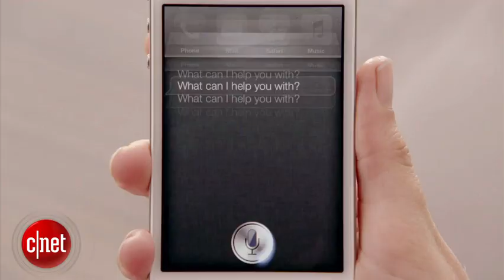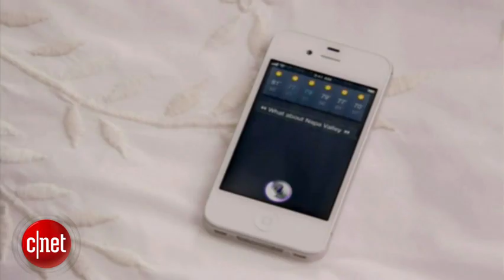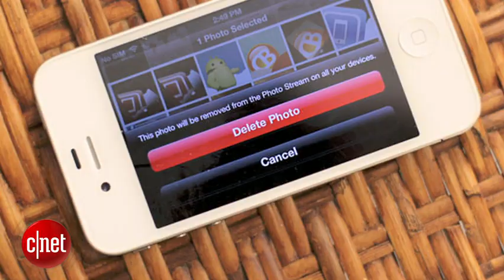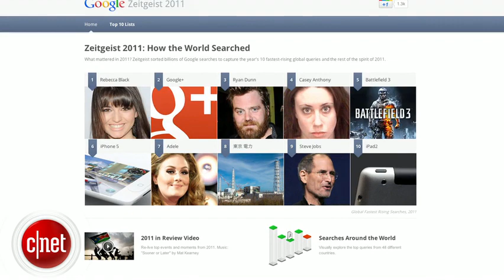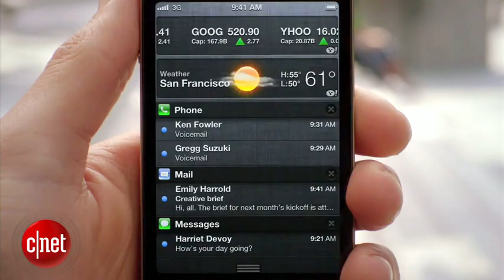Apple Byte: A Retina Display MacBook Pro?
A double resolution display might be on its way for the 15-inch MacBook Pro. Siri is getting competition from Google, and an iPad 3 in 4 months? I don't think so.